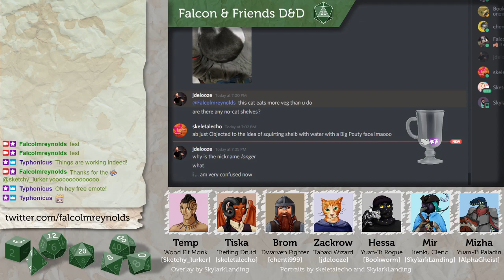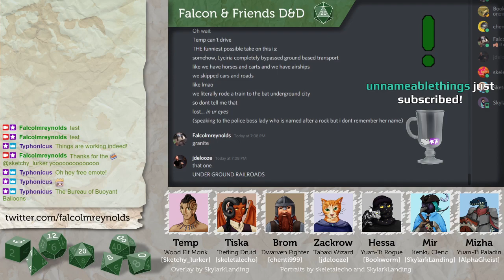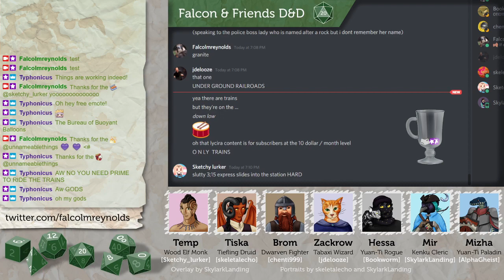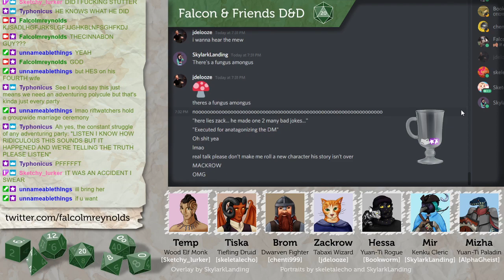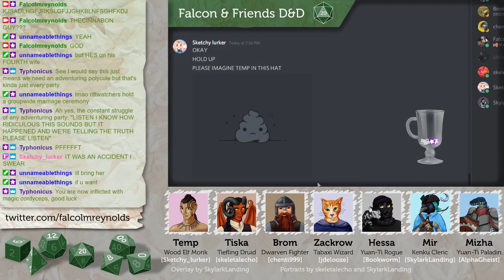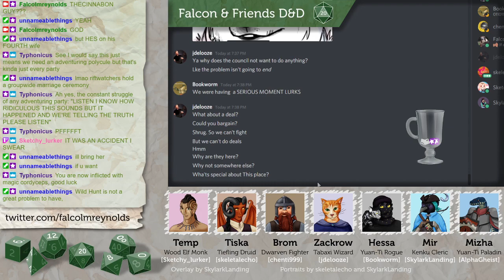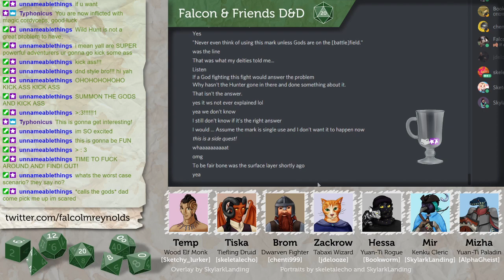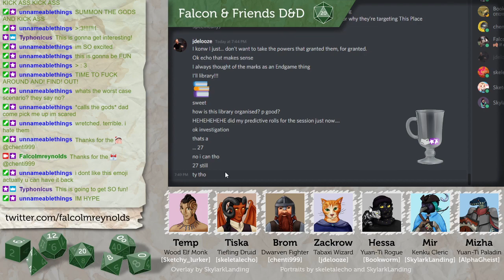Grace of the Hunt - Falcon and Friends D&D [Session 93] PART ONE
The Riftwatchers prepare to follow Grace into the Feywild, to battle her for the people of Hreeshie. They plan on overpowering her - but there might be a little more to contend with than they realize...